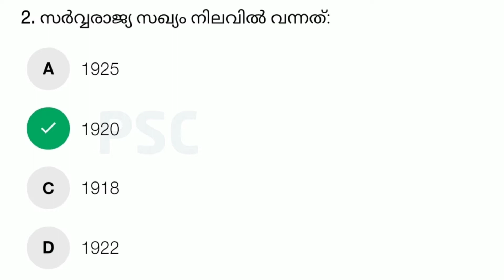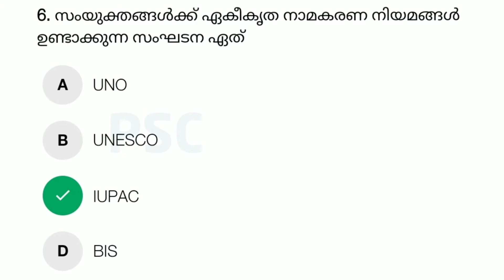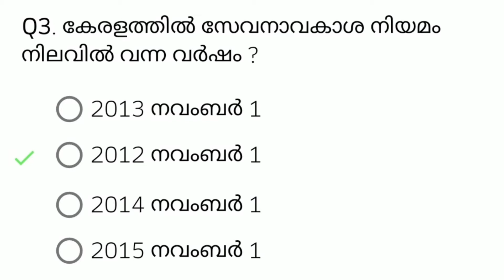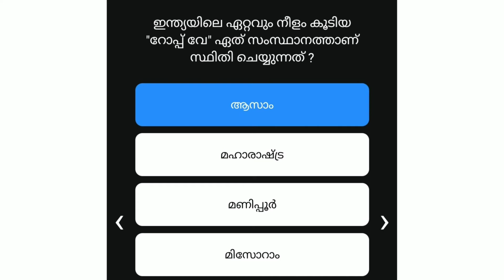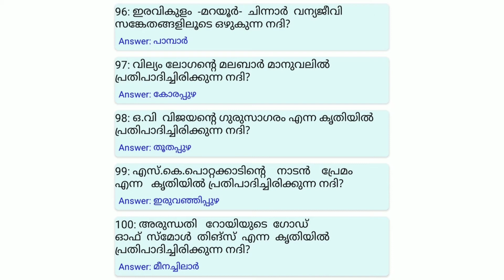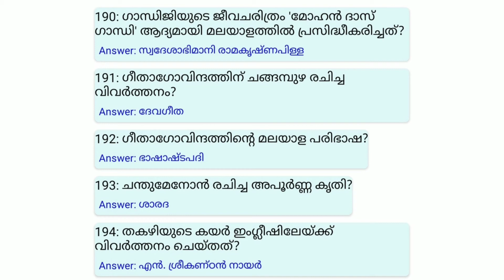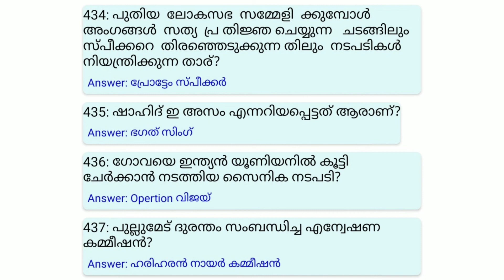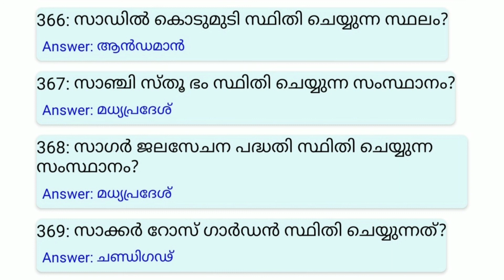General Knowledge Questions and Answers in Malayalam|LDC,LGS🔴🔴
This video talk about General Knowledge 2020

This is useful for all all examinations like LD Clerk, Police Constable, Last Grade and Secretariat Assistant, Kerala Administrative Service, KAS, Company Assitant etc.

Please Stay Updated for Exam Talk videos including psc previous question papers, psc gk audio, gk video classes, psc study classes etc.

Topic Covered:

2020,
general knowledge questions in
malayalam 2020,